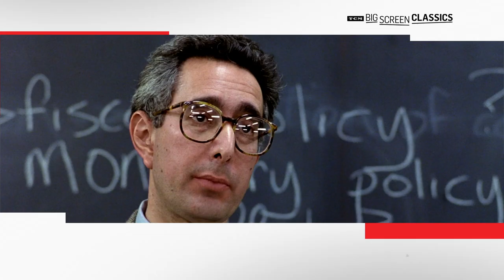Ferris Bueller’s Day Off Extended Trailer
Celebrate 30 years of the classic comedy when Fathom Events, Turner Classic Movies and Paramount Pictures bring Ferris Bueller’s Day Off (1986) back to select cinemas nationwide for a special two-day event on Sunday, May 15 and Wednesday, May 18. Learn more about John Hughes’s cult classic with specially produced commentary from Turner Classic Movies host Ben Mankiewicz.